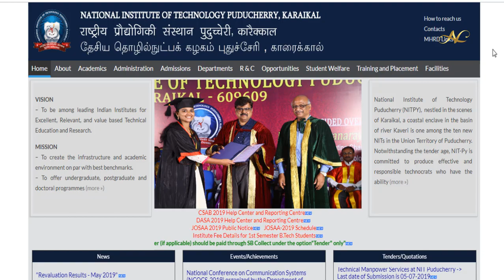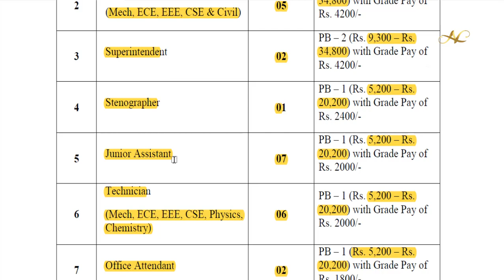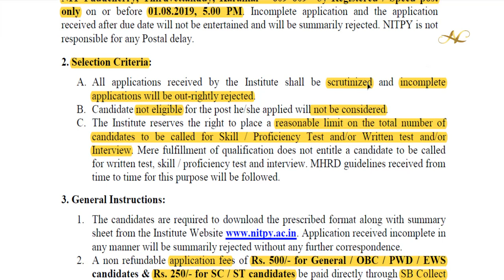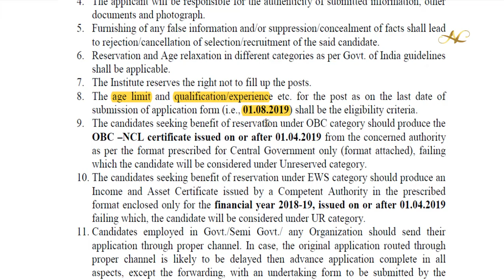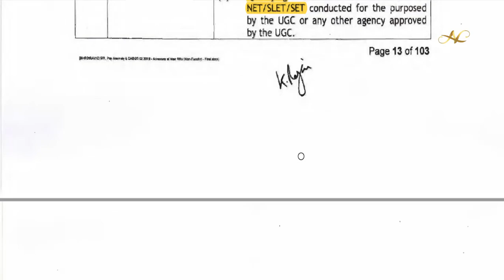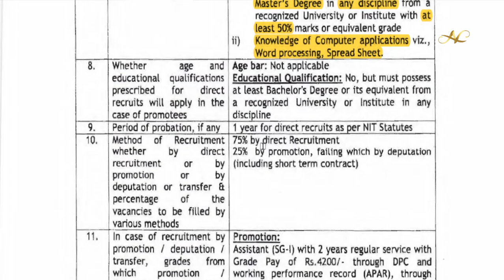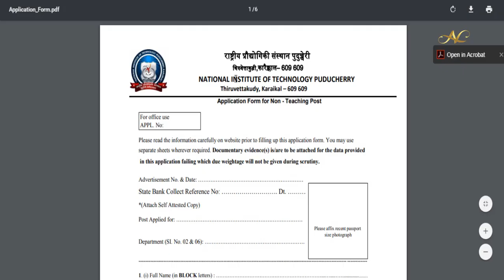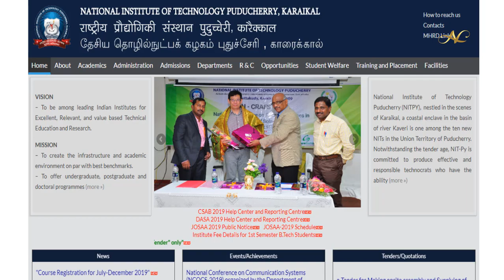NIT Recruitment 2019 in telugu Nonteaching jobs notification NIT Puducherry how to apply process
How to apply NIT Puducherry jobs Application Form fill in Telugu NIT Recruitment 2019 Non-teaching jobs notification NIT vacancy 2019

1) Common To All CBT-1 & CBT-2 Books

3) RRB JE Books – Electrical

4) Civil Engineer – RRB JE Books

5) RRB JE Books – Electronics Books

6) Computer Science Engineering – RRB JE IT Books